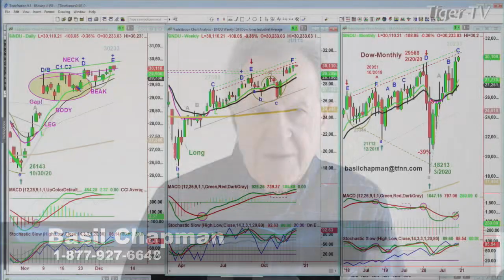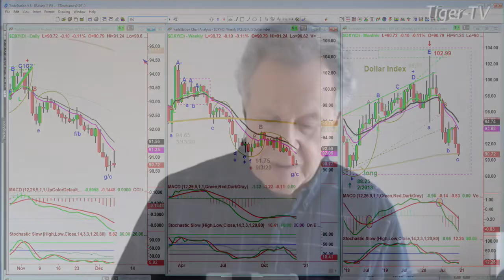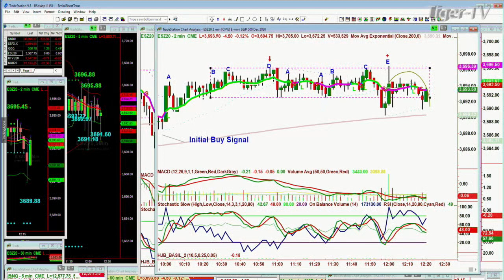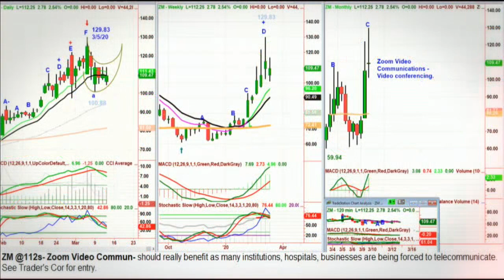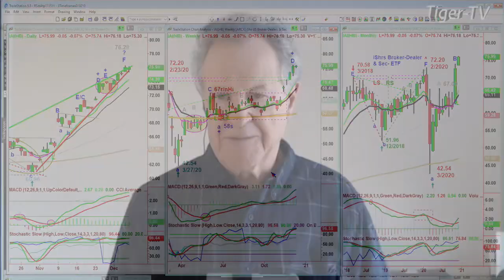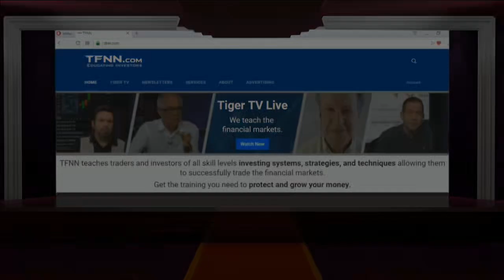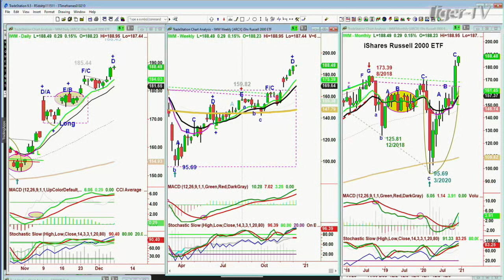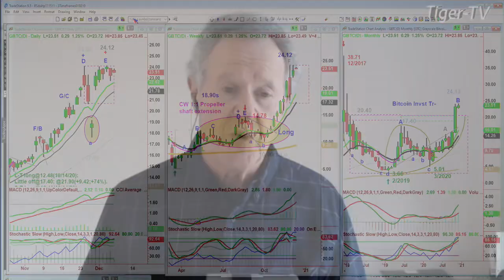December 7th, Tiger Technician's Hour on TFNN - 2020